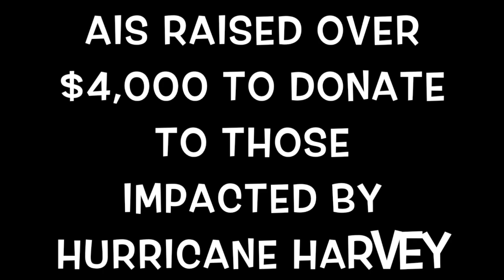AIS Hats For Harvey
AIS HURRICANE HARVEY RELIEF